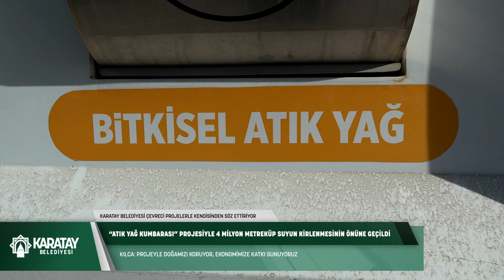♻️“Atık Yağ Kumbarası” Projemizle Bir Yılda 4 Milyon Metreküp Suyun Kirlenmesinin Önüne Geçildi